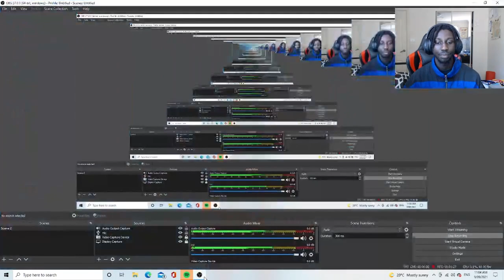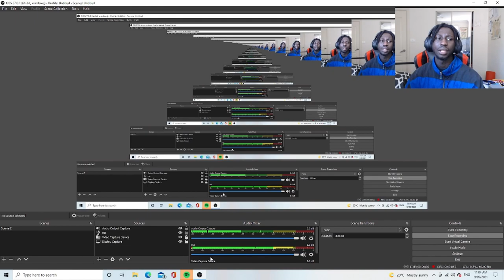ESCAPE THE AYUWOKI GOT ME DEAD☠️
Hey guys it’s double ace with another gaming video. I hope you grab a snack and enjoy the video,  if you want more just comment, thanks for the support ❤️

Follow my gram
Dengthegreat_1